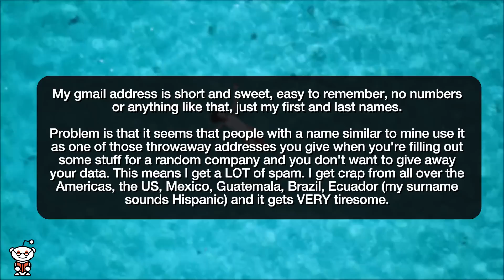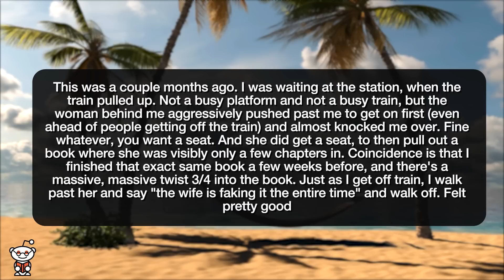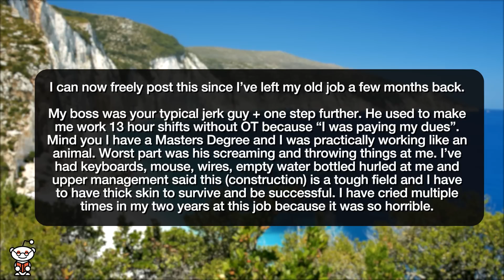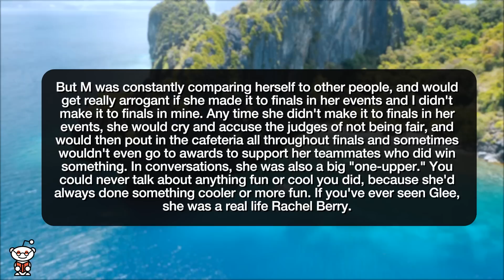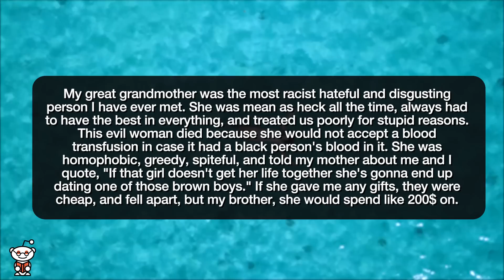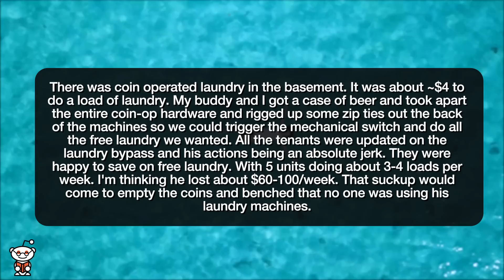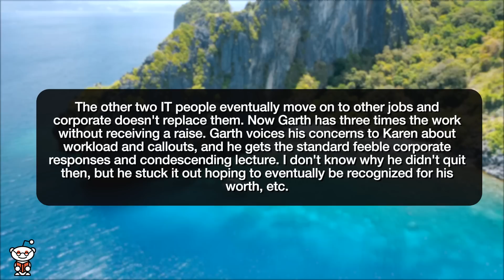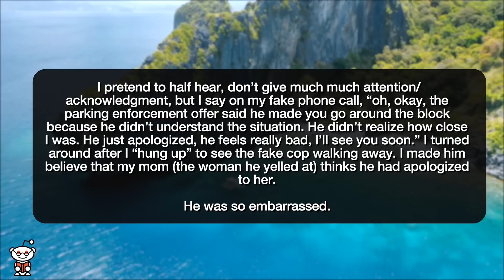r/ProRevenge MOTHER VS CRAZY COP! - Reddit Stories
**Aggressively push me to get on the train for the remaining seat? I sure hope you enjoy your book Don't give your creditors your new number? Enjoy them calling you at work got my bully un accepted from Sixth form She just wanted to keep her private life private... Boss overworked me and I got my revenge 🥹🤍 Bullied me in 6th grade? I got my revenge 15 years later lol My son's name helped me get a small dose of petty revenge against a girl who constantly tried to compete with me in high school.

Story 1 00:00
Story 2 02:33
Story 3 04:09
Story 4 05:19
Story 5 06:41
Story 6 07:46
Story 7 08:45
Story 8 10:49
Story 9 12:04
Story 10 17:54
Story 11 19:55
Story 12 21:55

Story 13 22:51

Story 14 24:51

Story 15 25:46

Story 16 28:47